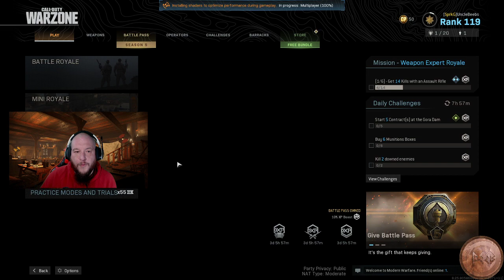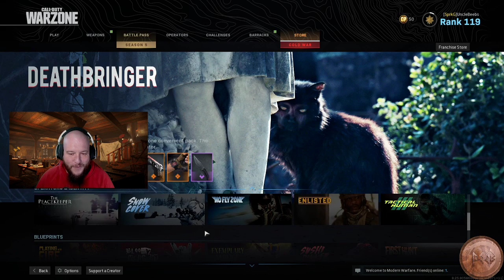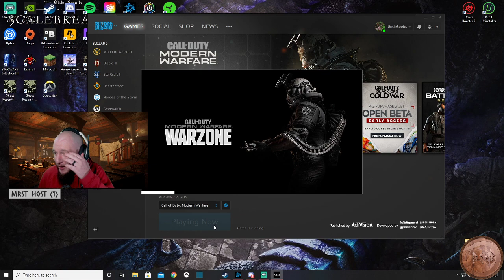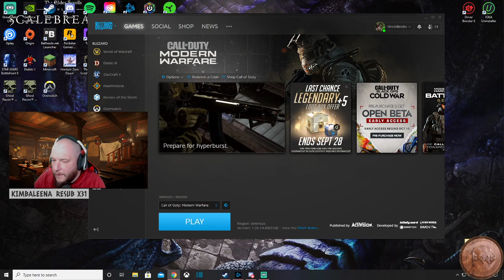Chunx and Freaked in the Tavern tonight